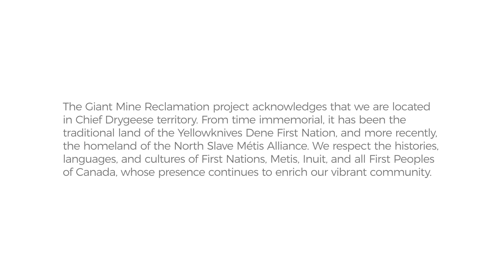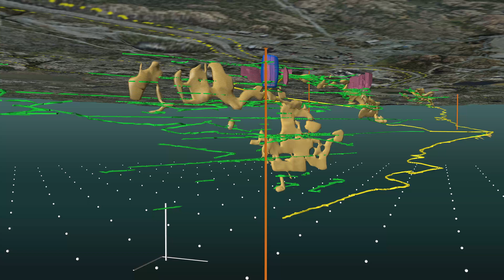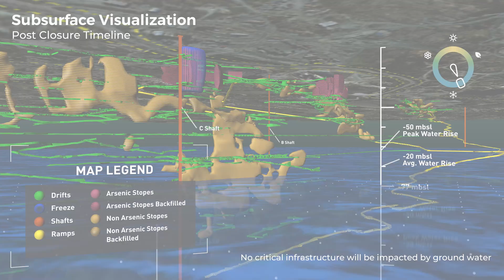Giant Mine Reclamation Project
The Giant Mine is an abandoned gold mine in Yellowknife, in the Northwest Territories.  The mine operated from 1948 until 2004, and left behind an environmental legacy of contamination, including many tonnes of arsenic trioxide waste stored below ground.

After the owner of the Giant Mine went into receivership, the Government of Canada took responsibility for the existing environmental liabilities on the property.  The site includes an underground mine, eight open pits, 35 mine openings, four tailings ponds, and arsenic contamination in the soil around the mine as well as arsenic trioxide waste stored underground in purpose built chambers. The Giant Mine Remediation Project will remediate and stabilize the mine site and address the long-term containment and management of arsenic trioxide waste.

Understandably, there is a lot of concern in the community with regards to the storage of this waste in the underground mine. Some of the mined out areas, or stopes,  have been backfilled with cemented mud to make the underground mine more stable.  Other stopes contain the arsenic trioxide waste and will be frozen to stabilize them and stop contamination from escaping.

The water at the bottom of the mine is called the mine pool. Water levels are affected by local weather and conditions on site because ground water continually flows into the mine. During the Remediation and Adaptive Management period, on average, the water level will rise and fall approximately 10 - 20 meters annually. In some cases, the water may rise as much as 50 meters  but this only occurs occasionally over the 15 years. It is important to note that in all scenarios, critical infrastructure is never impacted by the rising water.

Longer term, the remediation of open pits and tailing ponds means that there will be less water to manage in the underground mine. Water levels will still be controlled by local weather and conditions on site, but levels will rise and fall will only be approximately 10 meters annually.